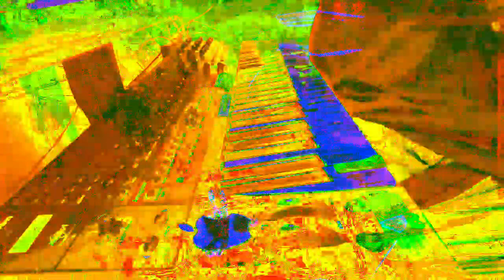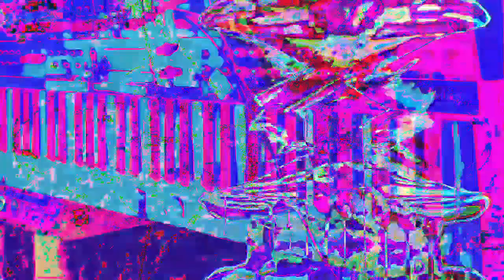11 minutes 39 or 40 second type video mixes made in Max 8 *Photosensitivity Warning*